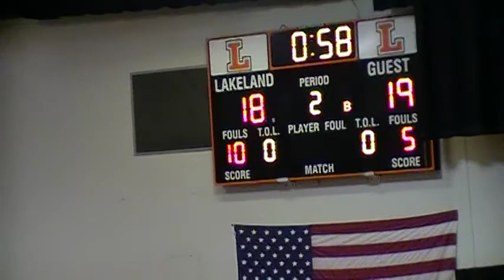Lakeland 2nd Quarter 1